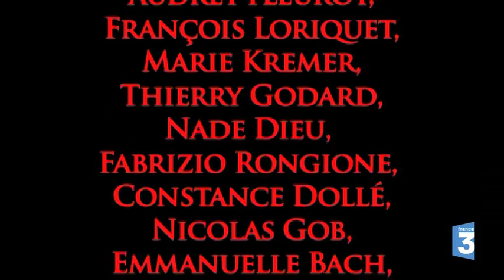France 3 / Un village français SAISON 4 Making-of en Limousin.mov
Les coulisses de la série tournée notamment en Limousin.